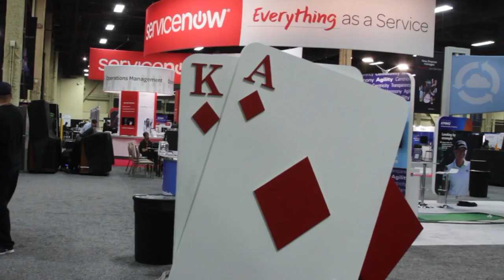Michael Lutz & Justin Bean, Accenture | ServiceNow Knowledge15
01. Michael Lutz & Justin Bean, Accenture, Visit theCUBE!. (00:32)
02. What Is the Biggest Area of Hyper Growth?. (02:21)
03. What Does it Mean to be a Solution Architect?. (03:31)
04. Why is Process so Important to People Using Technology?. (04:39)
05. How Do You Make the Experience More Personalized?. (05:24)
06. How Do You Make Deployment Global?. (06:13)
07. How Does Service Management Help Companies Transform?. (08:19)
08. How is IT Helping Enable Businesses Understand the Internet of Things?. (09:48)
09. How Do You Find and Respond to Digital Business Demands?. (13:24)
10. What Apps have You Used ServiceNow to Develop?. (14:38)
11. What is the Disaster Management App?. (16:07)
12. Replacing the Red Binder with ServiceNow. (18:16)

Michael Lutz & Justin Bean, Accenture, at ServiceNow Knowledge15 with Dave Vellante